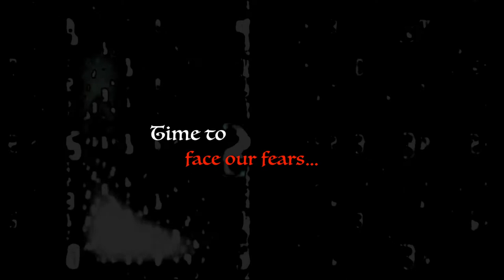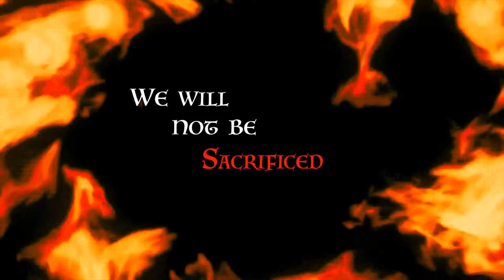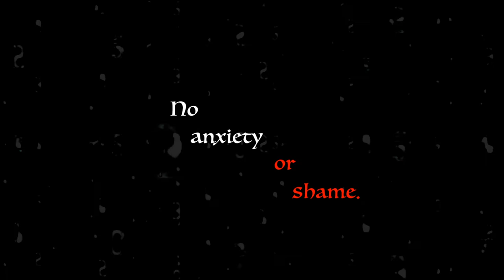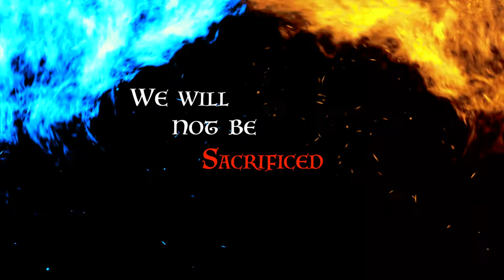Rise Up (Lyric Video) Instrumental | Joanne Staples ft. Jon Brooks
RISE UP LYRICS:
Welcome to the future
Welcome to the light
Switch on your computer
Everything's alright
Time to face our fears
Time to seize the day
Rebuilding things together
Freedom's on its way

They control our every movement
They suppress our weakened voice
They punish those who oppose
And ignore our mounting woes
The elite are listening closely
To everything we say and do
The revolution is futile
Except for a chosen few

Rise up, take flight
Feel our fire shining bright
Truth and lies
Everybody open your eyes
Spread wings out wide
From the ashes we'll not hide
Phoenix rise
We will not be sacrificed

Embrace this time for change
Come out of isolation
No anxiety or shame
Revamp devoid ideals
Reform all our old dreams
These times will make us stronger
Nothing's quite as it once seemed

Rise up (they control), take flight (they suppress)
Truth (they control) and lies (they suppress)
Spread wings (they control) out wide (they suppress)
Phoenix (they control) rise (they suppress)

Rise Up (Joanne Staples | ft. Jon Brooks) is our latest single. This pop song focuses on an awakening, a time for change and our destiny to reshape the future. Despite challenges, controls and infringement of our liberties, our generation can choose to rise up and embrace a new age. Life will never be the same again, but as the Phoenix rises, so will everyone and now is the time to do so. We hope this song motivates you to embrace change and choose your own future because no person or organisation can ever take it away from us. Rise up to your new destiny!

'Rise Up' by Joanne Staples and Jon Brooks is now available to stream/download on all major digital music platforms:

Music and lyrics by Jon Brooks and Joanne Staples.
Please contact Jon to license the song (or instrumental) for your production.